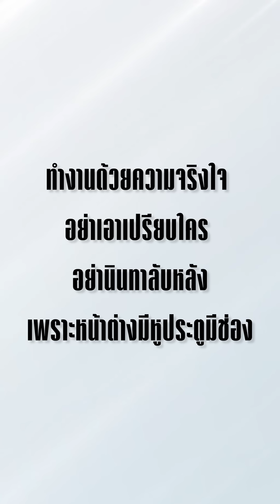คนบ้าอะไร ใส่แว่นทั้งวัน แถมยังรักแร้เปียกอีก